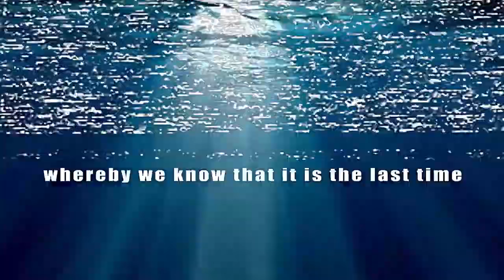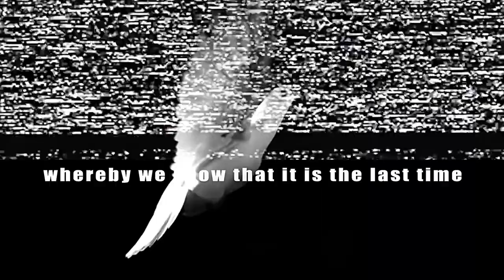THE STORY OF NOAH'S ARK AND THE FLOOD. Noahs Ark Flood Story Rare Accurate KJV Bible Movie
Noahs Ark Flood Story  Rare Accurate KJV Bible Movie